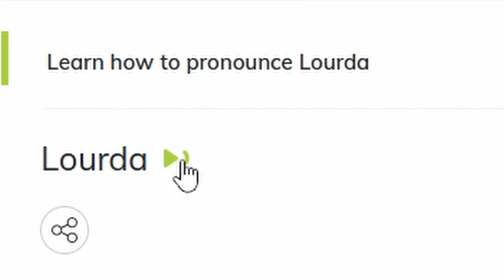kakariko village has a 6.03% unemployment rate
0:00 - Intro
0:28 - Breath of the Wild
3:31 - Tears of the Kingdom